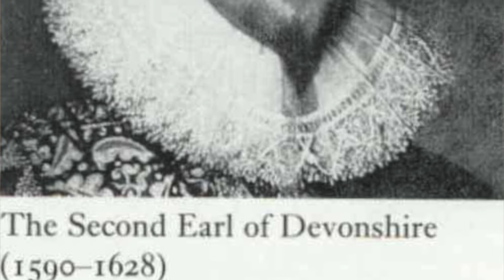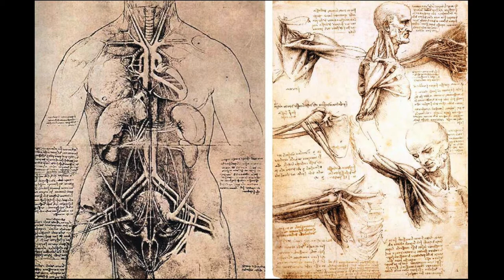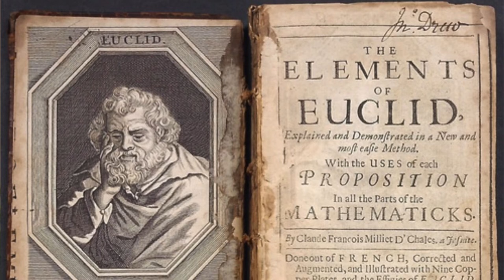Thomas Hobbes - Introduction to Leviathan | Political Philosophy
Thomas Hobbes is the most influential modern political thinker. Here is an introduction to his life and writings including Leviathan